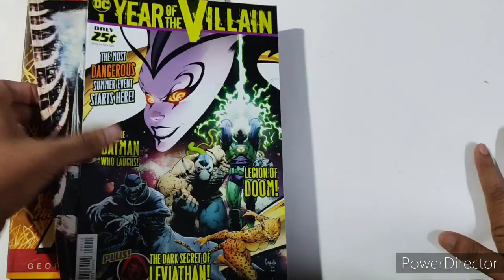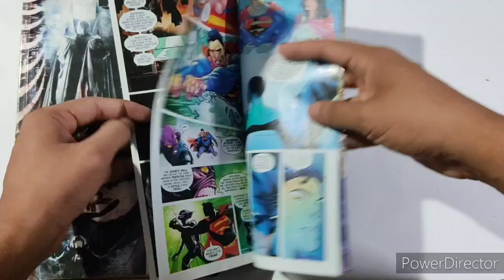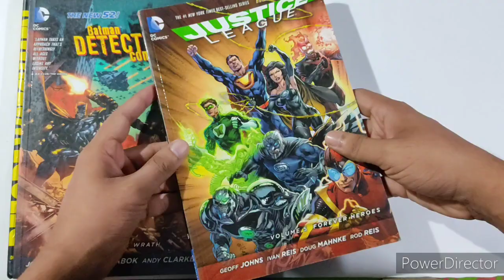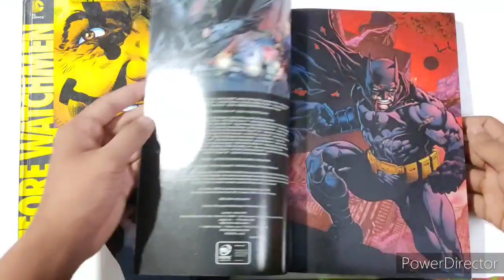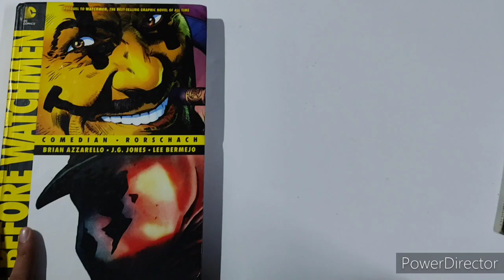UNBOXING 2.4Kgs of DC & Image Comics!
After a long wait, I got my order and gifts from my dear friend Ashwin Kamble. So here's the unboxing of the parcel. It has DC single issue, trade paper backs, Deluxe Edition hardcover and even a Spawn tpb from Image Comics. Enjoy the video! ✌